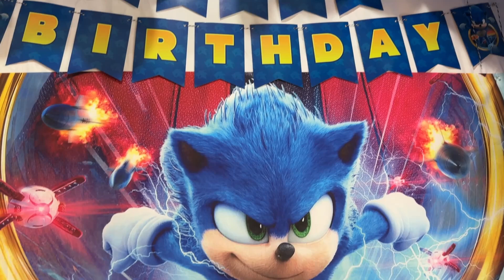Evan's 5th Birthday - Sonic Theme